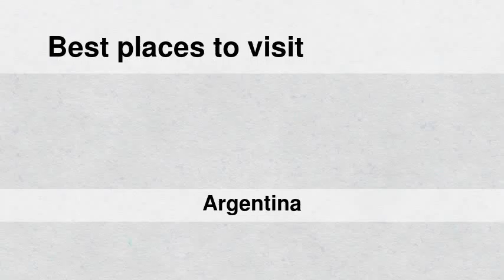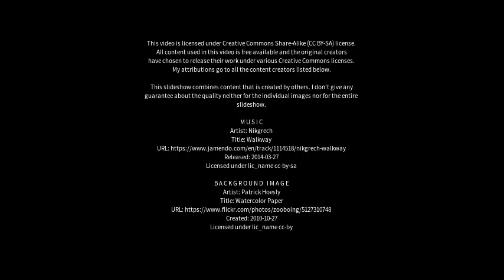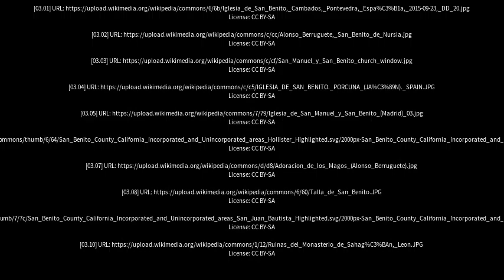Best places to visit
Best places to visit - San Benito (Argentina) Best places to visit - Slideshows from all over the world - City trips, nature pictures, etc.